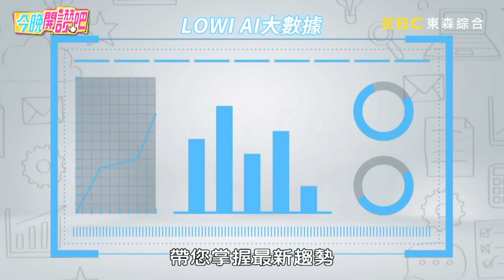過節就是惡夢！阿喜男友聖誕節和前任過小禎驚：無尊跟誰？楊佩潔跨年嗨唱失控慘「濺血」！羅時豐 倪安東 史丹利︱EP591 20231225 完整版︱今晚開讚吧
主題：過個節怎麼這麼難？這些「壞興致」行為讓人好想逃！
藝人：阿喜

過節就是惡夢的開始？還是再不快樂也是很獨特的一天呢？阿喜聖誕節前夕和男友吵架鬧翻，竟怒訂機票自己出國找樂子？倪安東萬聖節帶女兒出門要糖果，親手繪製妝容讓現場直呼超可愛？史丹利和女友去日本跨年找不到餐廳，只能窩在飯店大眼瞪小眼超解嗨！楊佩潔和朋友歡度跨年唱歌太失控，竟樂極生悲發生濺血事件？更多精彩有趣的故事，請鎖定晚間7點《今晚開讚吧》！

00:00 享受代表VS崩潰代表
09:06 佑昀聖誕送「這禮」眾人嫌棄？小禎抽中怒：祝你做到年底！
20:53 情報讚大調查
25:01 吃聖誕大餐男友沒訂位？楊佩潔僵在門口當眾大吵！
35:50 史丹利跨年夜送朋友就醫？車上倒數慘和司機一起過！